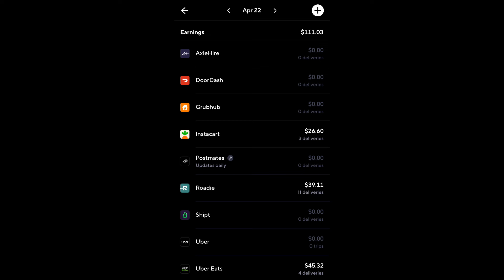Roadie Stories: My Journey on the Walmart Spark Roadie Route